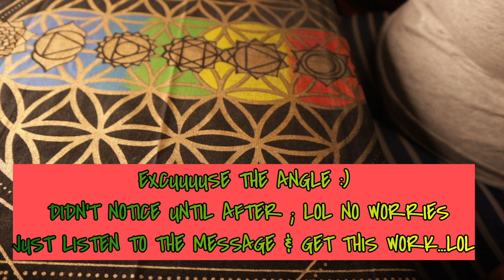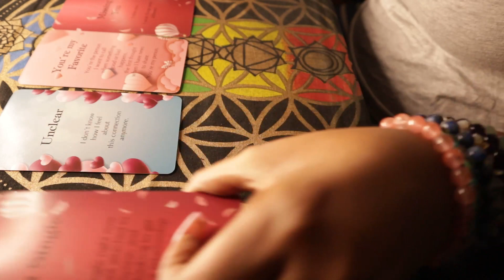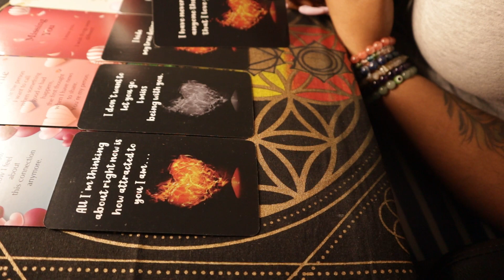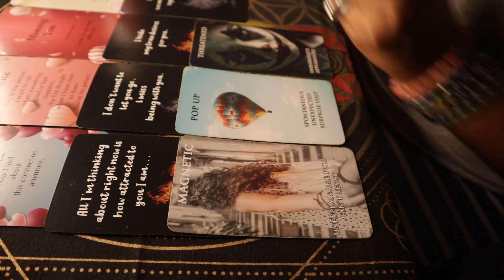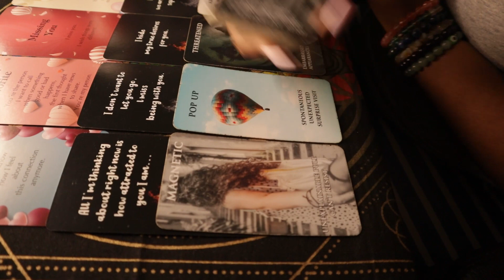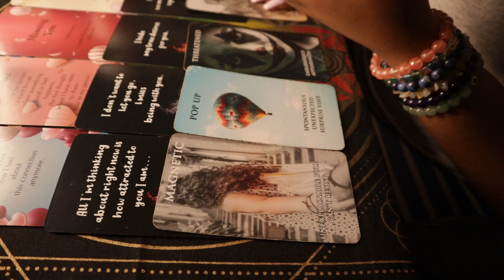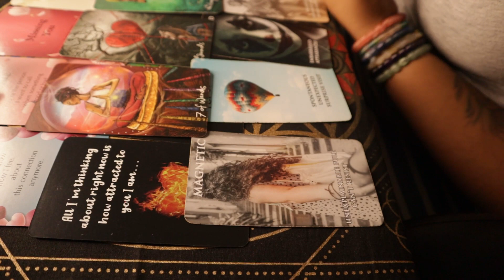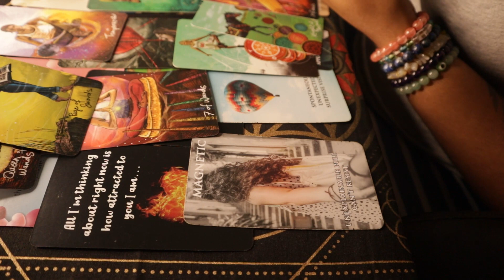DIVINE FEMININE & MASCULINE - 😩🌪️😒THEY DID THIS TO PROTECT YOU ... TAROT READING